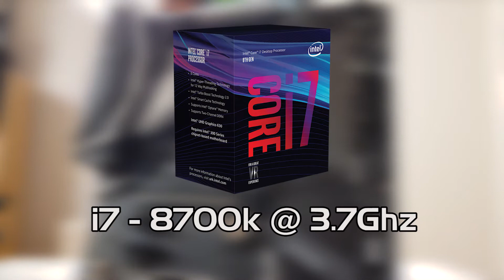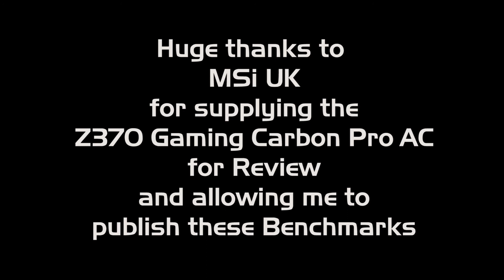i7-8700k Benchmarks - Intel Coffee Lake is Here!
MSi Z370 Gaming Pro Carbon AC - Coffee Lake Motherboard Unboxing and Review / Overview

Intel have launched their new Coffee Lake processors.  As part of the preview we did on the MSi Z370 Gaming Pro Carbon AC, MSi kindly supplied some benchmarks as part of the press pack.  Now that the NDA has been lifted, MSi have kindly allowed me to share these with you now.

About the MSi Z370 Gaming Pro Carbon AC motherboard.

Supports 8th Gen Intel® CoreTM / Pentium® Celeron® processors for LGA 1151 socket
MYSTIC LIGHT: 16.8 million colors / 17 effects controlled in one click. MYSTIC LIGHT EXTENSION supports both RGB and RAINBOW LED strip.
Lightning Fast Game experience: 2x TURBO M.2, Intel Optane Memory Ready. M.2 Shield, LIGHTNING USB 3.1 GEN2
AUDIO BOOST 4 with NAHIMIC 2+: Reward your ears with studio grade sound quality for the most immersive gaming experience
DDR4 Boost: Fully isolated, shielded and optimized DDR4 PCB design to give your DDR4 memory a performance boost.
GAMING LAN and Wireless support, powered by Intel®: The best online gaming experience with lowest latency and bandwidth management.
MULTI-GPU: With STEEL ARMOR PCI-E slots. Supports 2-Way NVIDIA SLI™ & 3-Way AMD Crossfire™
VR Ready: Best virtual reality game experience without latency, reduces motion sickness.
Military Class 5, Guard-Pro: Latest evolution with high quality Japanese components for best protection and efficiency.
In-Game Weapons: Game Boost, GAMING Hotkey, X-Boost, WTFast.
EZ Debug LED: Easiest way to troubleshoot.
Click BIOS 5: Award-winning BIOS with high resolution scalable font, favorites and search function.
GAMING CERTIFIED: 24-hour on- and offline game and motherboard testing by eSports players.

ClickTech UK is a proud member of TALENTSY.COM: A DIGITAL POWERHOUSE & MCN ALTERNATIVE
BUILT BY CREATORS, FOR CREATORS.  LONG GONE ARE THE DAYS WHERE YOU PAY UP-TO 40% OF YOUR REVENUE FOR THE FEATURES YOU NEED TO THRIVE